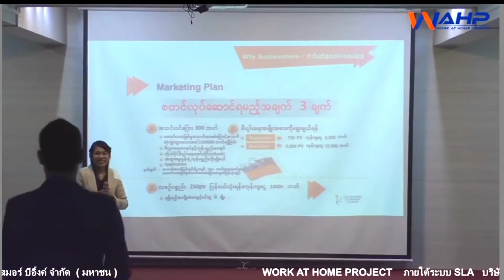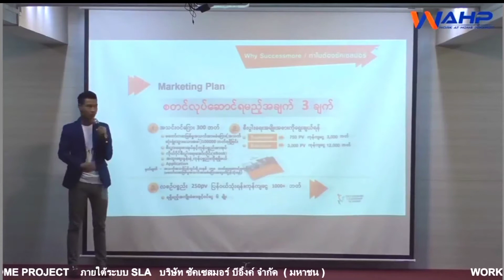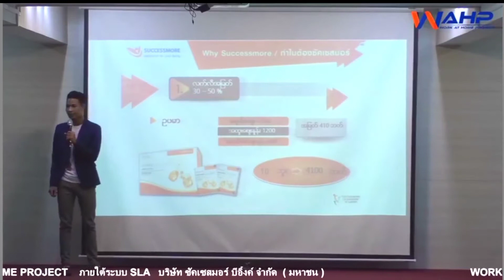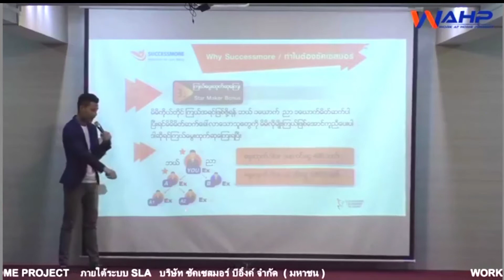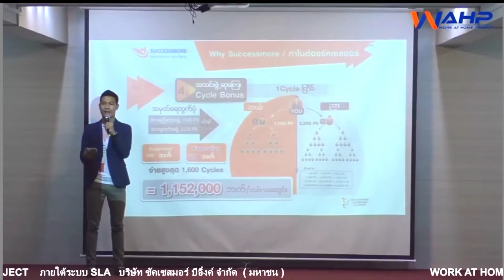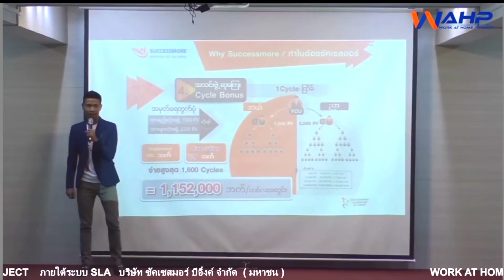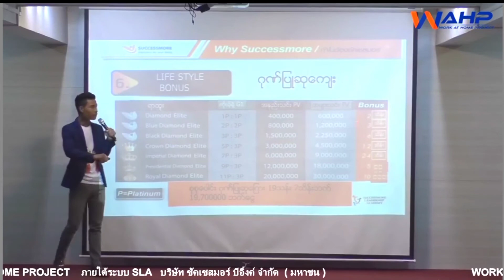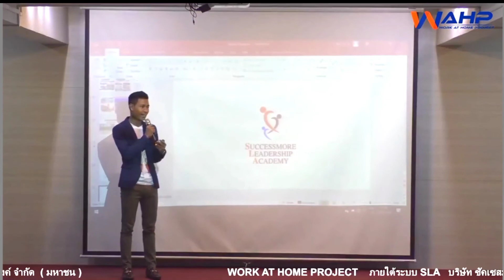3 ႏွစ္မွ 5 ႏွစ္ NETWORK. ေရ႐ွည္ ခိုင္မာဖို႔အတြက္ ဘယ္အခ်က္ကို သိထားရမလဲ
ေအာင္ျမင္ခ်င္ရင္ ဘာလုပ္ရမလဲ ?